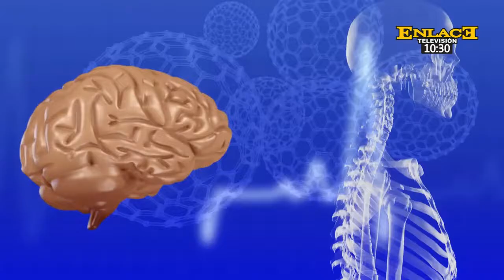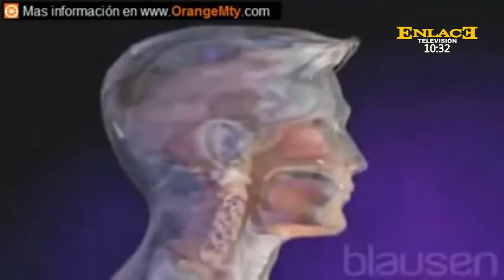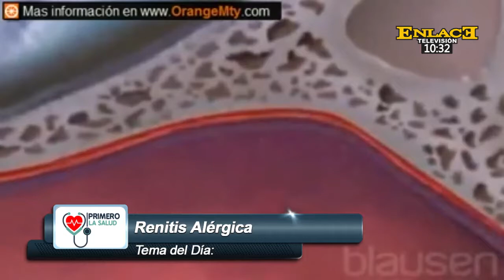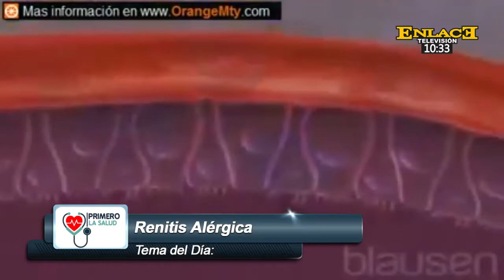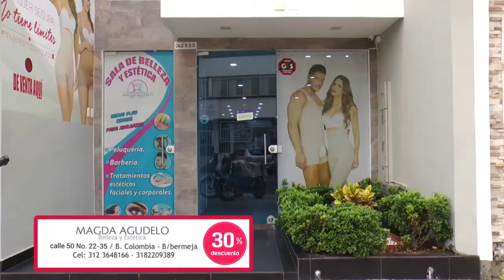Hoy en primero la salud hablamos de la renitis alérgica